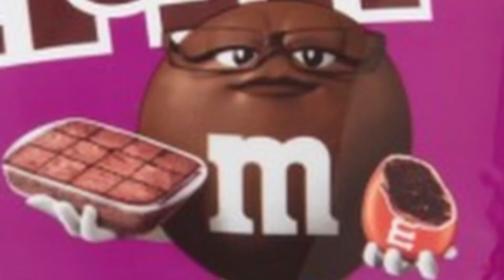NAJGORSZY ODCINEK LEGO NINJAGO - ŚWIĘTO UMARŁYCH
Dziś święto umarłych skarbieeeeeeeeeeeeee

✔ Autorem avataru, banneru i emotek na moim kanale jest Gorgol, link u góry